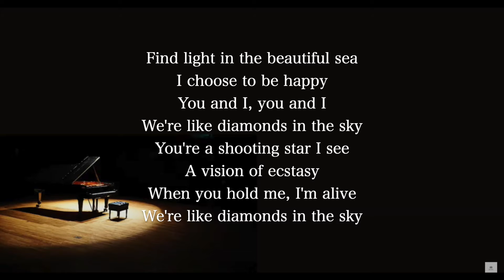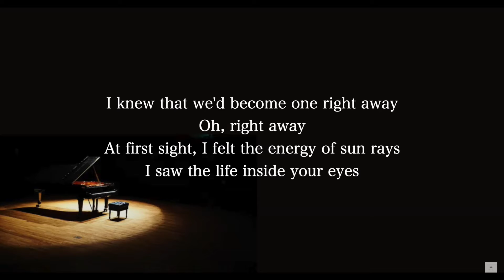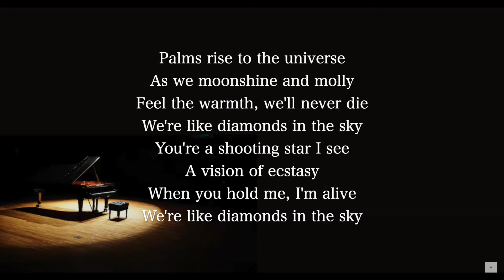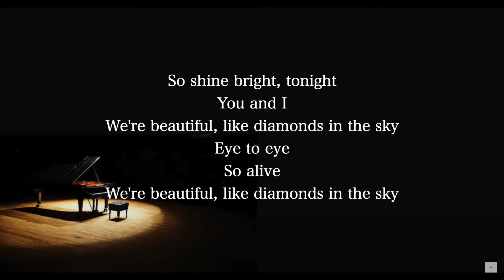【Piano Karaoke Instrumental】Diamonds / Rihanna【Higher Key】